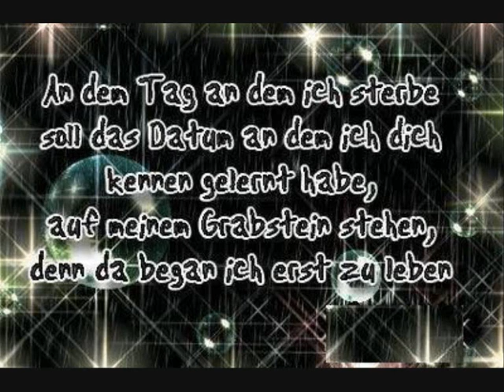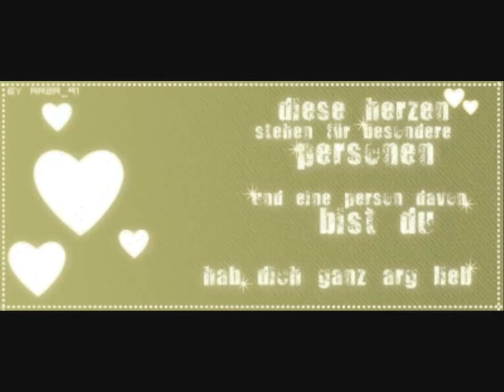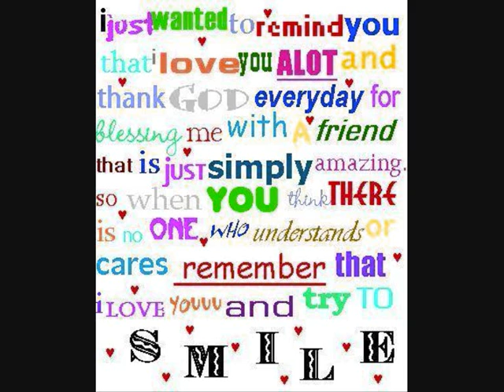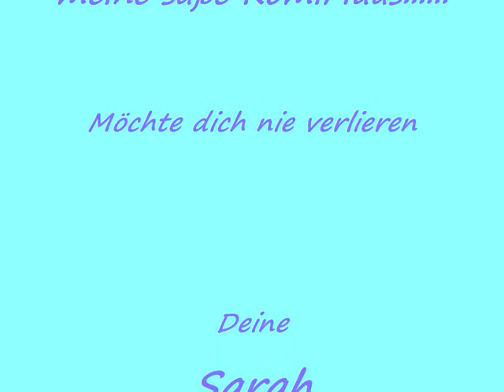Sarah und Romi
Lieb dich über alles...*kussi*